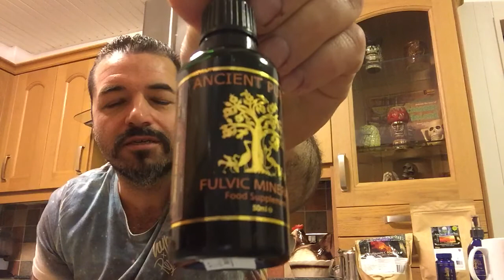Fasting day 6 Ancient Purity delivery. The importance of magnesium.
Fulvic minerals, magnesium, bicarbonate soda, vitamin c, vitamin D3 your skin is the biggest organ on the body, it breaths so feel it well